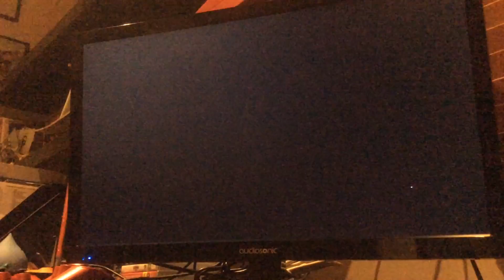Batman Arkham Origins: Batman's Training Part 2